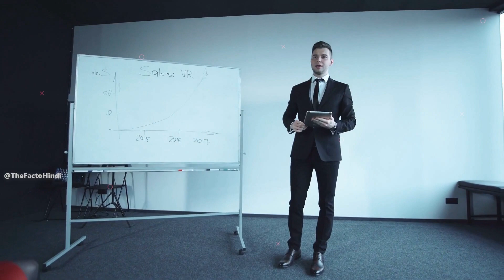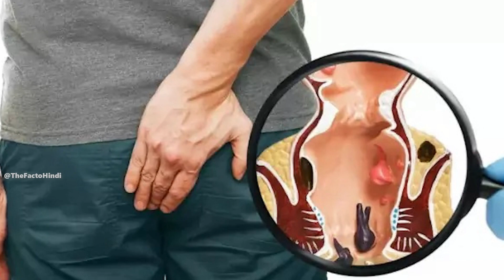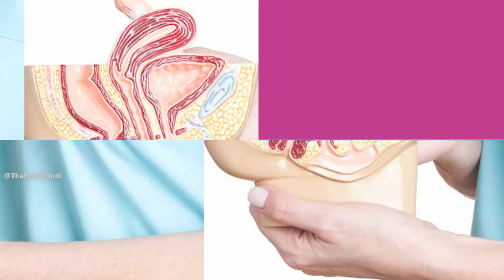देखिए महिला आर्मी की MEDICAL TEST कैसे होती है ,देखकर दिमाग घूम जाएगा | Female Army Medical Test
देखिए महिला आर्मी की MEDICAL TEST कैसे होती है ,देखकर दिमाग घूम जाएगा
Female Army Medical Test